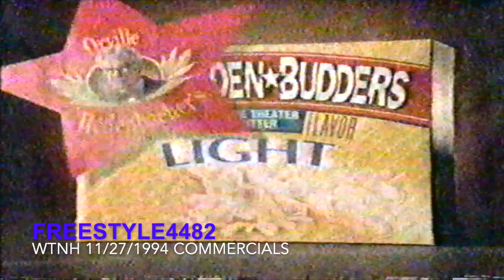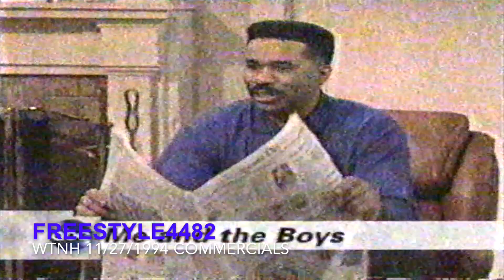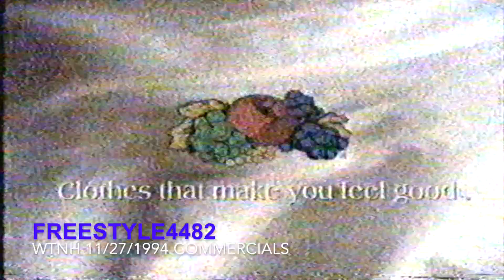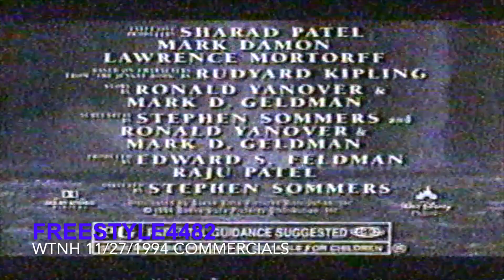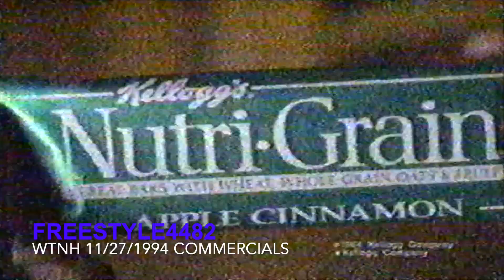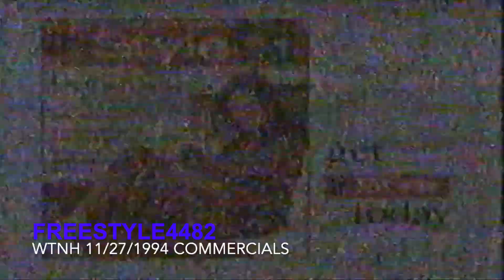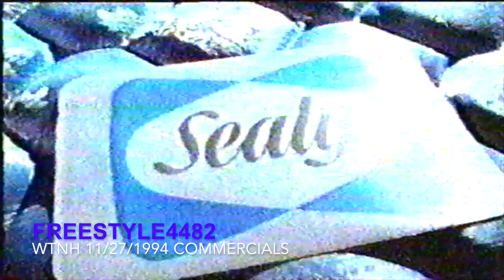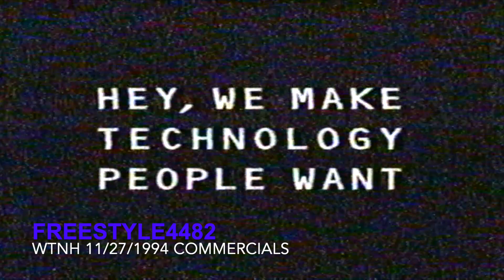WTNH 11/27/1994 Commercials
Sorry for videos poor quality.. Did the best I can

Commercials included in this video:
1. Eagle (cars)
2. Discover (credit card)
3. The Flinstones (VHS release)
4. K Mart (retail)
5. Orville Redenbacher’s (popcorn)
6. ABC promos)
7. Coach / 49rs vs. Saints (promos)
8. Full House / Me and the Boys (promos)
10. Toyota (cars)
11. Marshalls (retail)
12. JCPenny (retail)
13. Aquafresh (dental care)
14. T.G.I Fridays (restaurant)
15. Fruit of the Loom (clothing)
16. Apple Macintosh (computer)
17. Home Improvement (promo)
18. Payless Shoe Source (retail)
19. Eagle (cars)
20. Aspen (cologne)
21. Miracle on 34th Street (Movie theater promo)
22. Sister Sister / Roseanne (promos)
23. ABS News: Turning Point (promo)
24. WTNH News promo
25. Edwards (grocery)
26. Friendly’s (restaurant)
27. The Jungle Book (movie theater promo)
28. Acuvue (eye care)
29. Kellogg's Nutri-Gain (snack)
30. Someone Else’s Child (promo)
31. Lady Stetson (perfume)
32. In Style (magazine)
33. Eureka (vacuum)
34. US Air (travel)
35. WTNH News Brief
36. Wayside (local business)
37. Oral-B (dental)
38. WTNH News Promo
39. Mixed Nuts (movie theater promo)
40. Timex (watches)
41. Advil (OTC Medicine)
42. Magnavox (electronics)
43. NYPD Blue (promo)
44. Continental Airlines (travel)